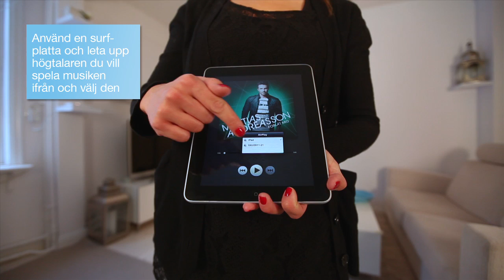Clas-TV: Netgear Powerline Music Extender - Clas Ohlson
Överföring av musik och data via elnätet.

Spela musik direkt från smartphone, surfplatta eller dator.

AirPlay-kompatibel.

Passar både PC/Mac och Android/iPhone.

Kom åt din USB-skrivare eller USB-hårddisk över nätverket.

Sveriges mest användbara butik sedan 1918

Besök oss online eller i butik för att se våra 15 000 produkter inom bygg, el, multimedia och hem & fritid. Hos oss har du alltid 90 dagars öppet köp och minst två års garanti.